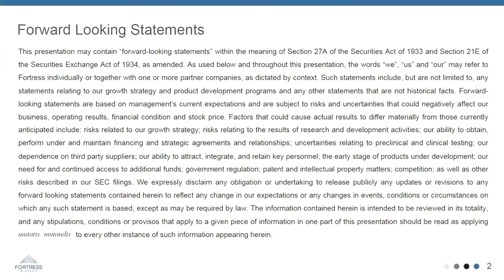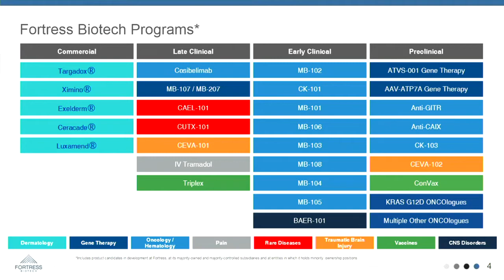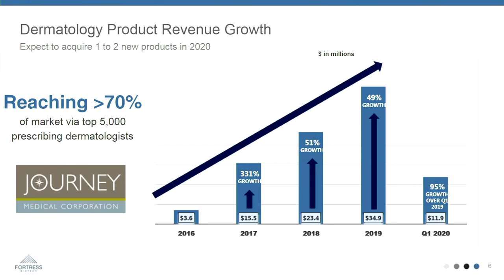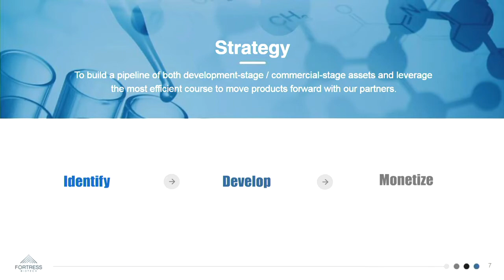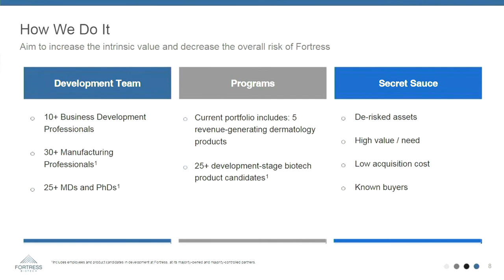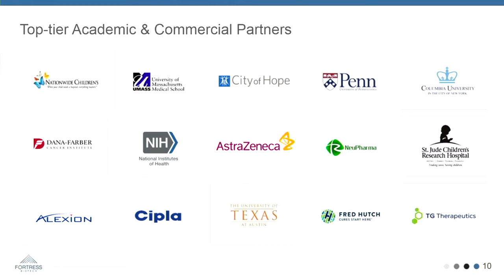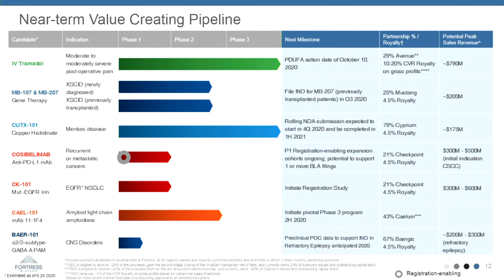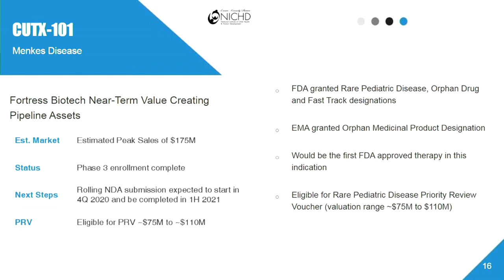Fortress Biotech, Inc. (NASDAQ: FBIO) Webcast | SNN Network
Fortress Biotech, Inc. (NASDAQ: FBIO) Full webcast at the SNN Network Virtual Conference on August 3-6, 2020.

The interview may contain forward looking statements about Fortress Biotech, Inc. See Fortress Biotech, Inc.'s periodic filings with the Securities and Exchange Commission for more complete information.

About Fortress Biotech, Inc.

Fortress Biotech, Inc. (“Fortress”) is an innovative biopharmaceutical company that was recently ranked number 10 in Deloitte’s 2019 Technology Fast 500™, an annual ranking of the fastest-growing North American companies in the technology, media, telecommunications, life sciences and energy tech sectors, based on percentage of fiscal year revenue growth over a three-year period.  Fortress is focused on acquiring, developing and commercializing high-potential marketed pharmaceutical products and development-stage pharmaceutical product candidates. The company has five marketed prescription pharmaceutical products and over 25 programs in development at Fortress, at its majority-owned and majority-controlled partners and at partners it founded and in which it holds significant minority ownership positions. Such product candidates span six large-market therapeutic areas, including oncology, rare diseases and gene therapy, which allow it to create value while mitigating risk for shareholders. Fortress advances its diversified pipeline through a streamlined operating structure that fosters efficient drug development. The Fortress model is driven by a world-class business development team that is focused on leveraging its significant biopharmaceutical industry expertise to further expand the company’s portfolio of product opportunities. Fortress has established partnerships with some of the world’s leading academic research institutions and biopharmaceutical companies to maximize each opportunity to its full potential, including Alexion Pharmaceuticals, Inc., City of Hope, Fred Hutchinson Cancer Research Center, InvaGen Pharmaceuticals Inc. (a subsidiary of Cipla Limited), St. Jude Children’s Research Hospital and Nationwide Children’s Hospital.